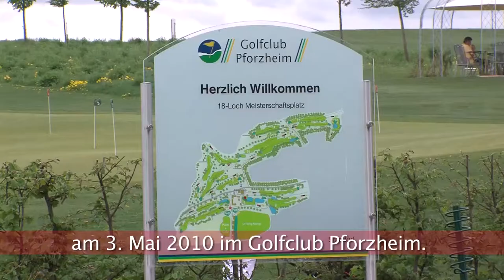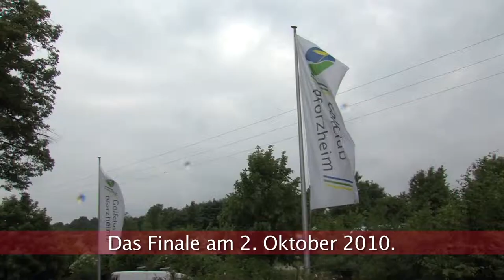Jahresmatchplay im Golfclub Pforzheim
Gkmb Jahresmatchpaly 2010 im Golfclub Pforzheim.

G.K.M.B. Geffken Kommunikations-, Marketing- und Beratungs-Services GmbH

Lutherstraße 1
75196 Nöttingen